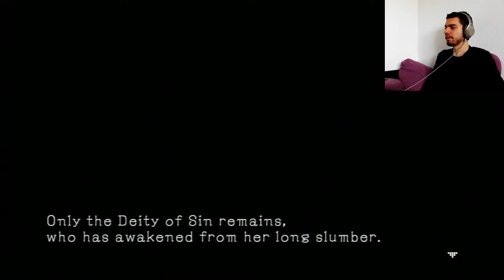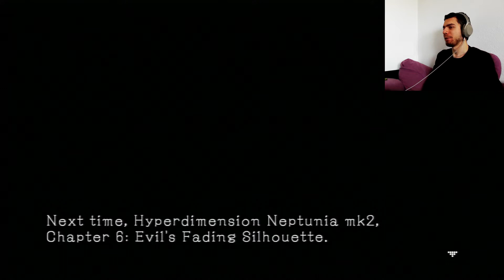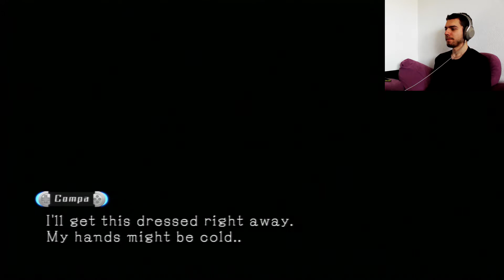Hyperdimension Neptunia mk2 (Deutsch) Part 26 - CFW Magic auf magische Weise besiegt